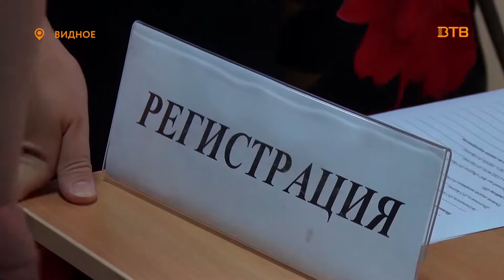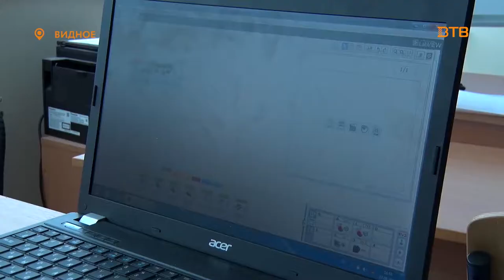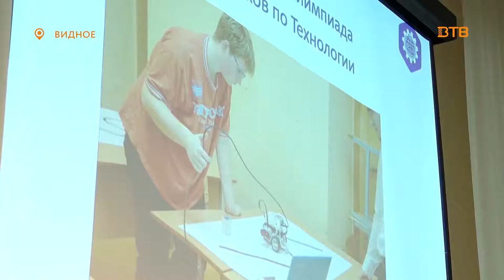"Робототехника" - научно-практическая педагогическая конференция